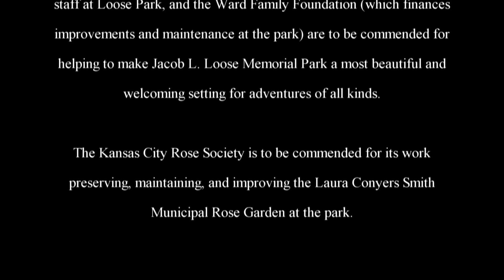The Adventures of Rasta Bowwow - Episode 1106 - 07 19 2016